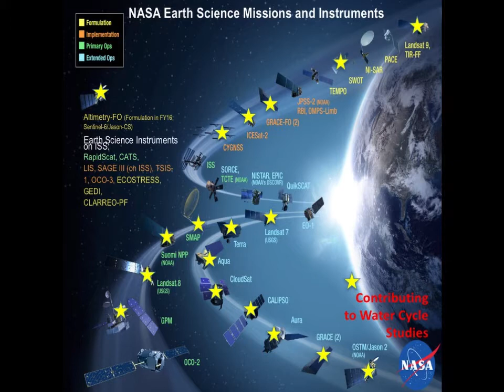John Bolten: Tales from the Blue Marble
John Bolten is an Earth scientist at NASA Goddard Space Flight Center in Greenbelt, MD. His research focuses on the application of satellite-based remote sensing and land surface hydrological modeling for improved ecological and water resource management. He is involved in several water resources management efforts in the Middle East, Central and North Africa, Southeast Asia, and United States. John is also a songwriter and folk musician with a penchant for songs about West Virginia and his daughter, Lillian June.

We are in the golden age of remote sensing. Some say were are in the golden age of understanding. Within Earth Science, technology and understanding of our world has matured to a point where we can serve not only our curiosities and scientific interests, but also inform decision making and management strategies. The integration of cloud computing, crowd sourcing technologies, modern decision support systems, and novel applications of near real-time Earth observations has changed the game for applied sciences. These advances are particularly useful for helping us understand our relationship with water - the how, when, and where of water on the Blue Marble.  As we plan for the dramatic increases in global population and the hungerier and thirstier middle-classes of the world, water consumption and global food security issues are expected to increase several-fold.  Our response and planning to these demands will significantly shape our future. Thus, we are at a critical point of having a before only dreamed of suite of satellite- and airborne-based earth observation sensors and computing technologies helping us monitor and understand nearly all the components of the water cycle. However, 2.5 billion people on this planet lack access to adequate sanitation and 748 million lack access to safe drinking water. We all share a tremendous burden of tackling this problem and ensuring that generations to come can thrive without thirst. This talk will discuss a few tales of where we have been, where we are, and where we are going in regard to Earth Observations of the hydrologic cycle and the applied sciences.